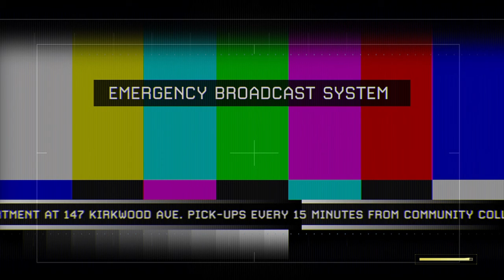Of Their Own Accord [COD MW2] [Episode 9]